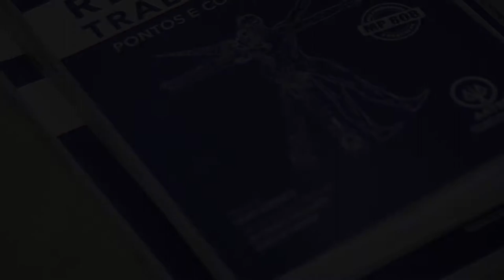II Seminário sobre a Reforma Trabalhista